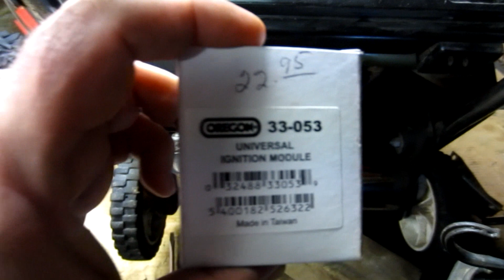Universal Ignition Module for Outdoor Power Equipment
In this video I'm going to talk about an ignition module. If you're familiar with these it's probably because you've been working on your lawn mower chainsaw and you come across one that's been faulty or defective. Usually these items are very expensive they
only range usually between $30 and $80 dollars. But in this repair using a universal ignition module like the one that I'm including a link to, save me over a $160 dollars. The ignition modules on the small air cooled engines are used to sense the magnetic pulse
using the magneto that produces the spark also as the trigger. In this case the magneto went bad and the ignition module too. The fact that this is a Suzuki engine and is no longer being produced makes this part rather expensive at the dealer. So what I did was
go to my old standby the universal ignition module. What I normally use these models for is replacing points and condensers on older engines. What you can do is just take the wire that is running to the coil on a points and condenser engine and clip the wire
that's running down to the points and instead connected to the positive side of this ignition module. The other side then gets grounded to the engine block or blower housing. You have to be careful to make sure that it doesn't seem excessive vibration or heat just like you would for any other electronic component on an engine. It's really nice that you can buy these for less than $20 and you don't ever have to worry about replacing or adjusting points ever again.